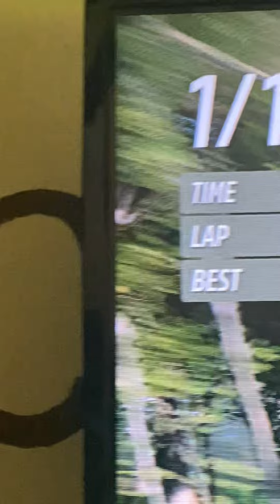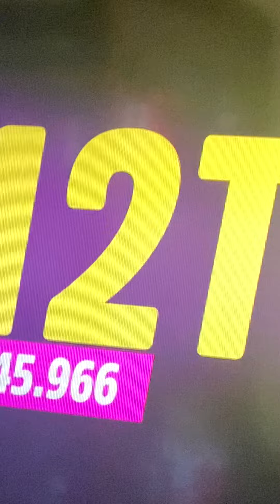My friend mason racing my lambo?